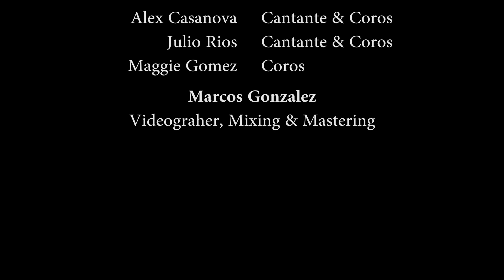"El Gato" y su Orq. La Fragua 06/06/16 -"Medley de El Gran Combo"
El Gato y su Orq. se presentó en el Club Português en Elizabeth, NJ.